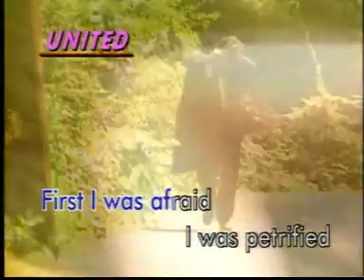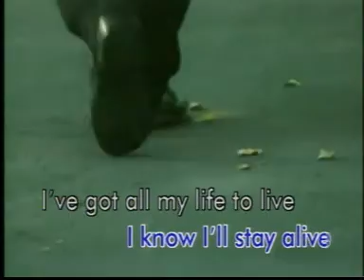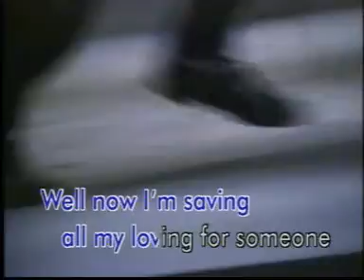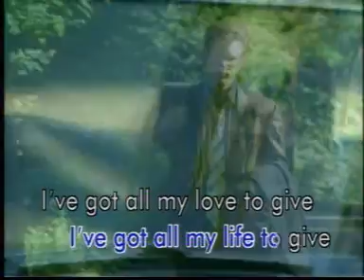STEAMROLLER KARAOKE - I Will Survive - Gloria Gaynor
Classic karaoke files from back in the day!